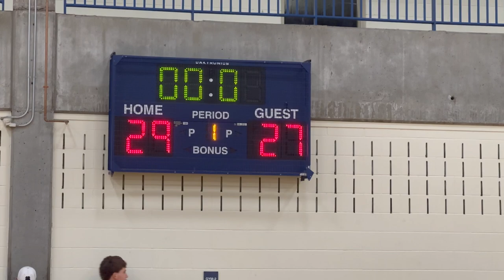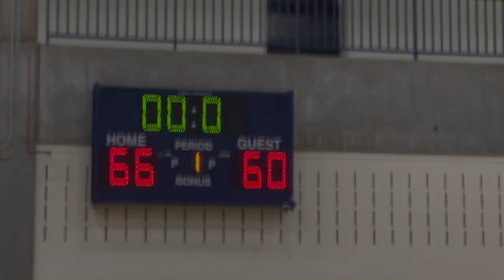MN Fury Antl vs MN Fury Reyes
Minnesota Fury Antl vs MN Fury Reyes
National Open Championship
Game 4
16U
Fury - 66  MN Fury Reyes - 60